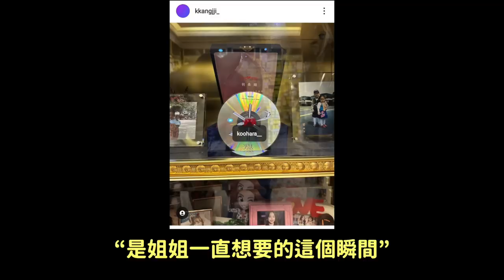王牌作曲家..台灣成員..又一個女團宣布解散了/讓網友們又感動又哭爆的KARA｜DenQ